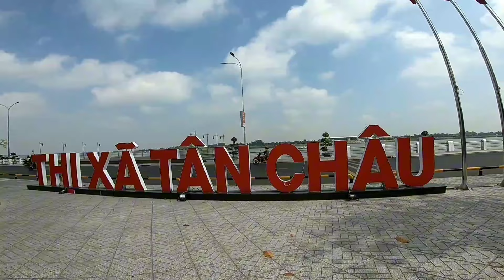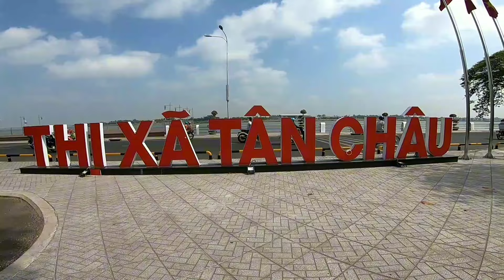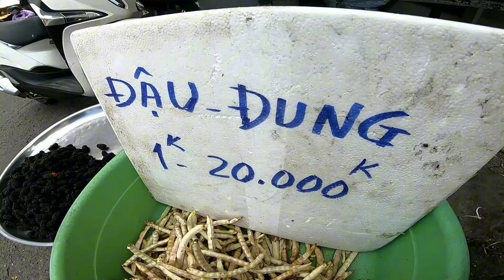Chợ đặc biệt thị xã tân châu, không có nhà lòng chợ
Chợ ô môi thị xã tân châu đặc biệt không có nhà lòng chợ, tiểu thương rất vui vẻ longxuyen2024 chototlongxuyen67 longxuyen tanchau tanchau2024 choomoi chotanchau thixatanchau chợmiềntây #2024 Vietnamese market Western market